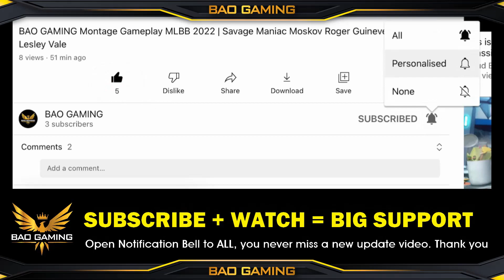28 Kills Gameplay😍 VALE SECRET BUILD COMBO ! Please Don't Use 2+3+1 Now ! MLBB New Emblem Set